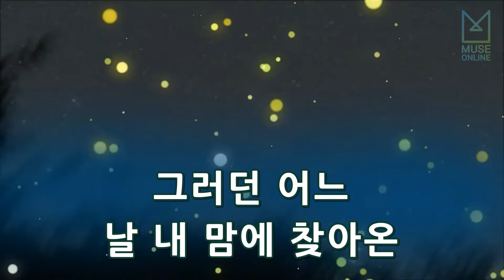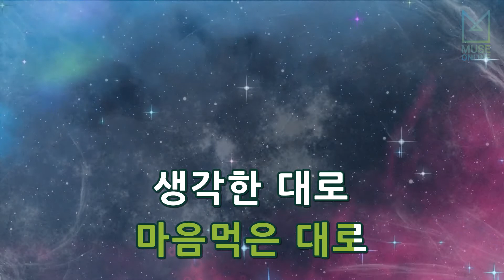[뮤즈온라인] 하동균, 이정 - 말하는 대로 (나는 가수다 3)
하동균, 이정 - 말하는 대로 (나는 가수다 3)

작사 : 유재석, 이적
작곡 : 이적